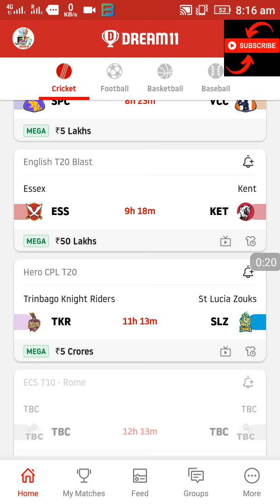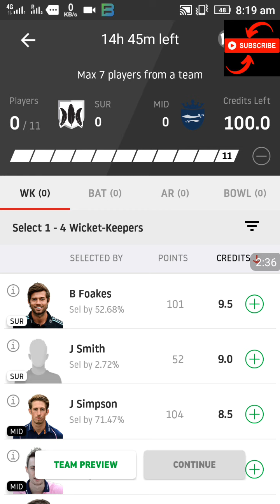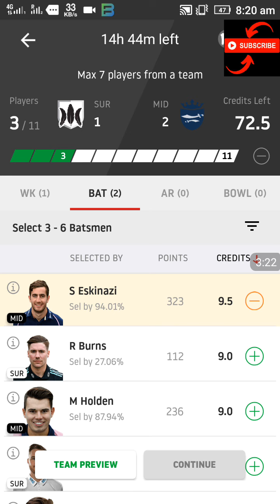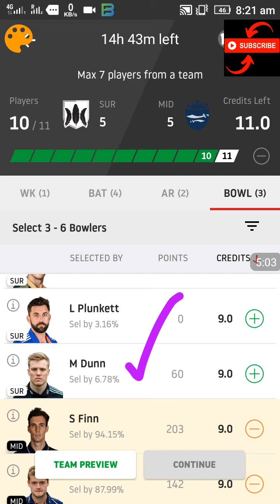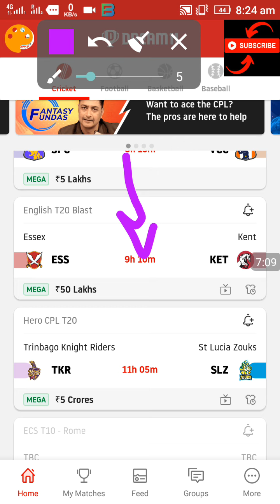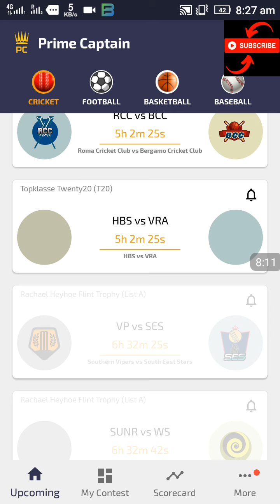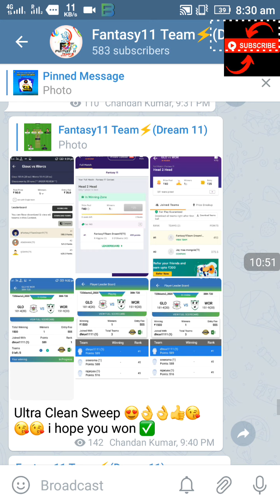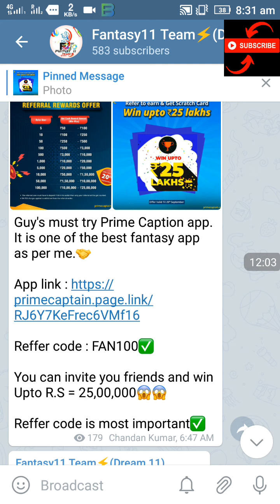SUR VS MID DREAM11 TEAM ENGLISH T20 BLAST SUR VS MID DREAM11 TEAM PLAYING11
Join our telegram channel by clicking enjoy our Free winning ultra clean swipe team

REFFER code : FAN100